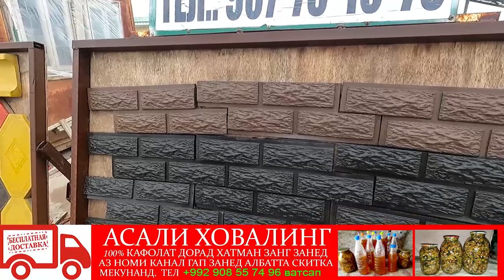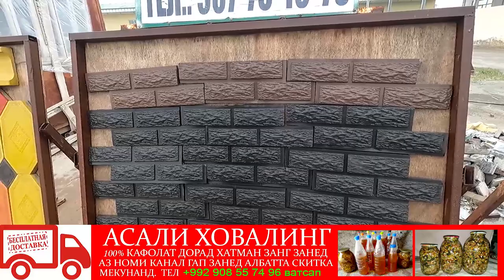14.02.2023. НАРХОИ БРУСЧАТКА ДАР ШАХРИ БОХТАР#бохтар#брусчатка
Акмалчон Алибоев